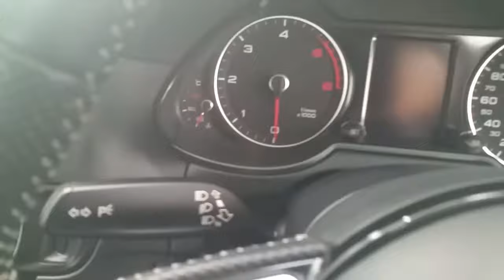151D32272 - 2015 Audi Q5 2.0TDI 150 FRONT S LINE 4DR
Finlay Motor Group - 2015 Audi Q5